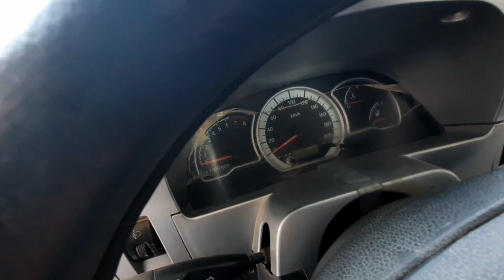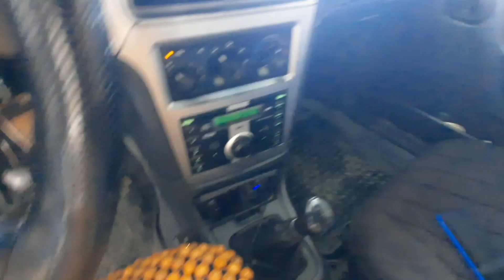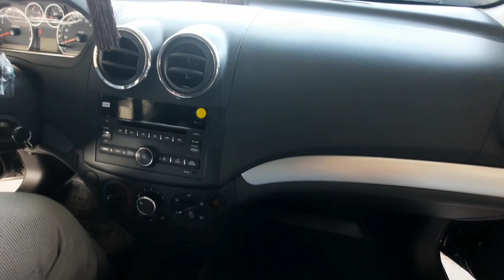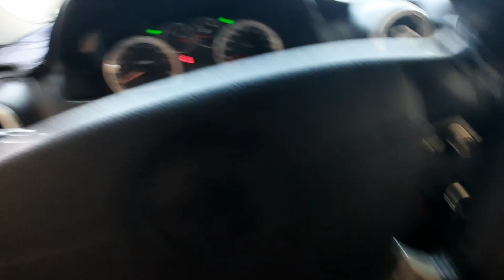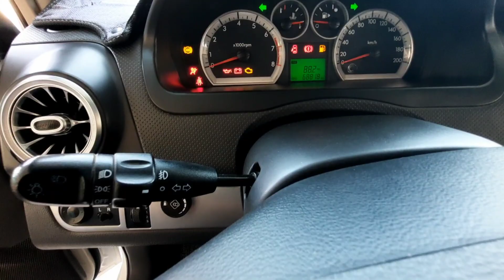09.07.2023 SURXONDARYO TERMIZ MOSHINA BOZORI NEXIA 1 NEXIA 2 NEXIA 3 NARXLARI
SURXONDARYO TERMIZ MOSHINA BOZORI